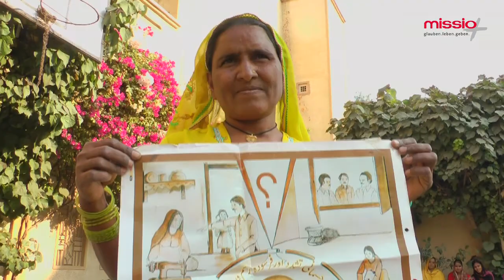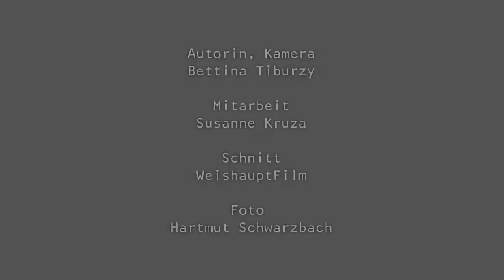„Margaret will leben” (Weltmissionssonntag 2014, Pakistan) | missio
Als Kind verheiratet, dem eifersüchtigen Ehemann hilflos ausgeliefert. Margaret wusste sich nicht zu helfen und entschloss sich zu einem drastischen Schritt. Frauen in Pakistan haben viele Pflichten, doch kaum Rechte. Die katholische Ordensfrau Nawab Norris kämpft im Süden Pakistans gegen menschenverachtende Traditionen und für mehr Selbstbestimmung. Vielen hat sie so schon helfen können -- auch Margaret.